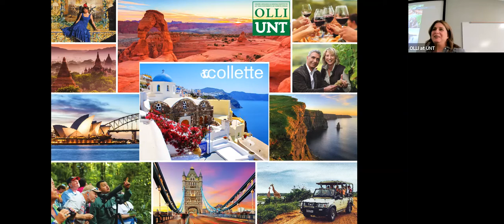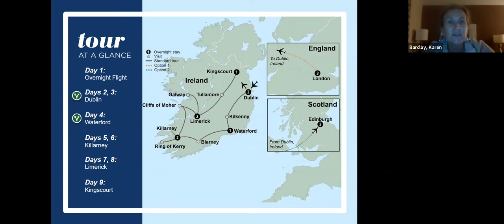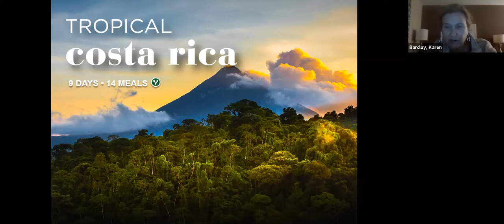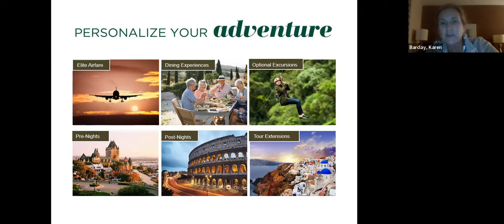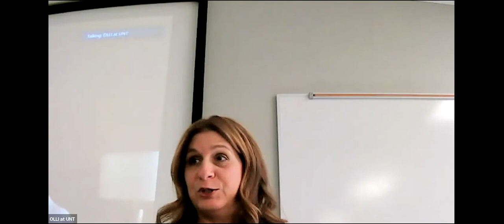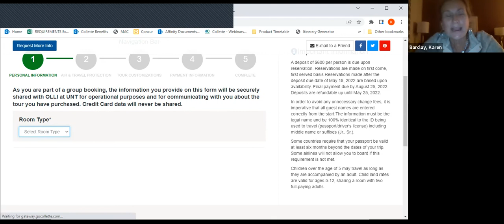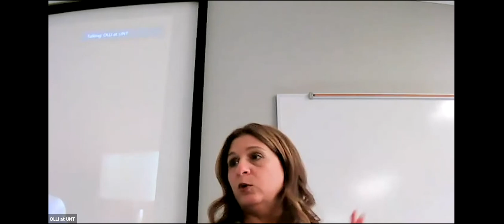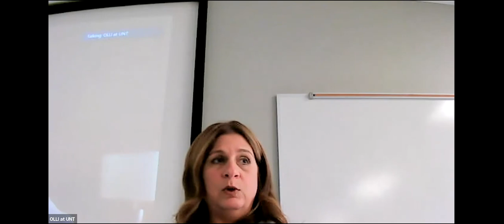2023 Trip Reveal with Karen Barclay of Collette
This event was recorded on April 6, 2022. To learn more about our upcoming travel opportunities,